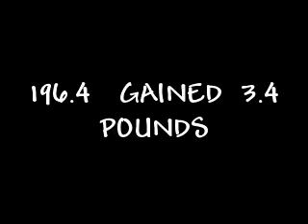BATHROOM CONFESSION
GAINED 3.4 POUNDS